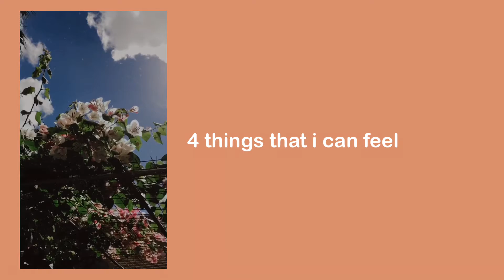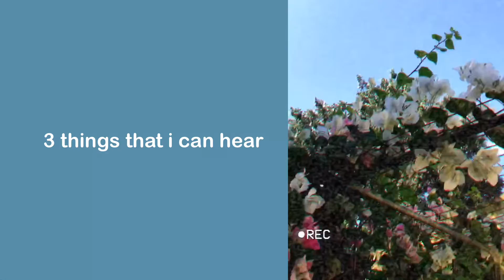Simple grounding practice to stay calm 🌸 aesthetic silent vlog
Hello! I’m Geli and I’m grateful that you are here. 🌿

Sharing a simple grounding practice i do when i am feeling overwhelmed or anxious
I hope this helps you be still, calm, and centered.

Let me know if you have any tips to share too🌿🌻🌿